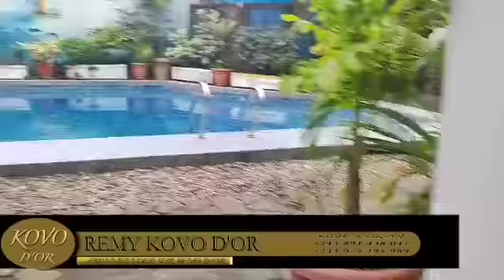BOTALA CADEAUX SURPRISE OYO BELLEVUE KANDY LA PATRONNA A SALI PAPA KOFFI